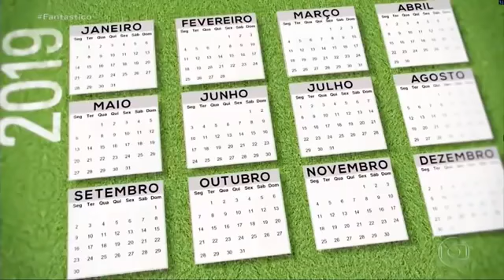flamengo love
campeão